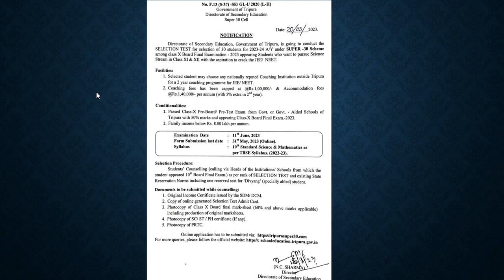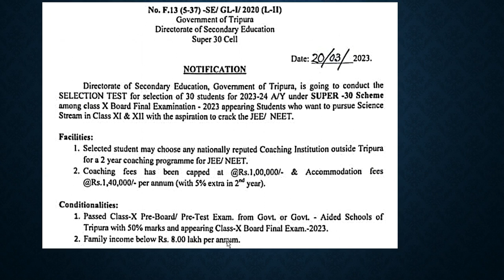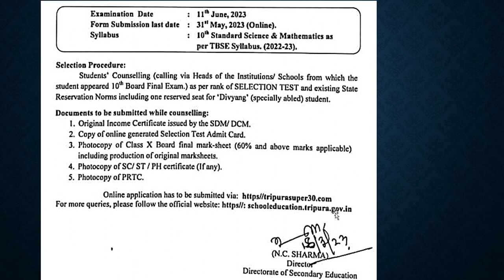দশম শ্রেনি || Selection Test || Super 30 Scheme 2023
Sankar Sir